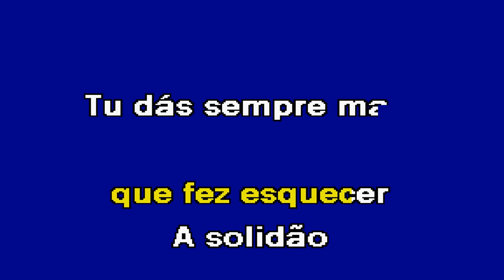QUANDO TU NÃO ESTÁS com coro Lorenzo Karaoke